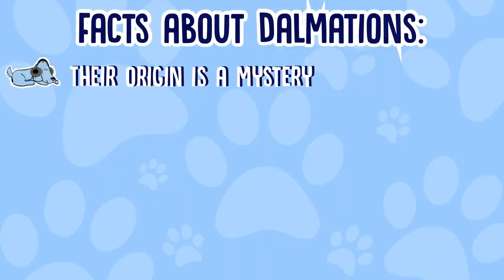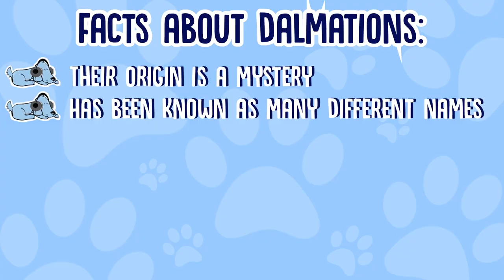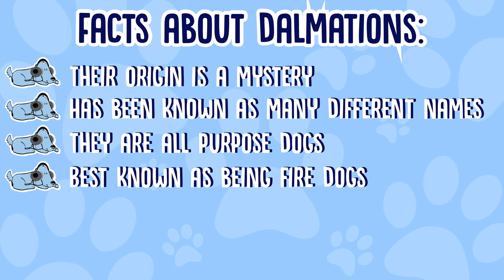Facts About Dalmatians!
Facts About Dalmatians! - Could you tell us any more about Damatians than that they're delightfully spotty and famous because of a Disney movie? Well that's okay if you can't because Leah and Milo are here to share some facts about these house cows for you!